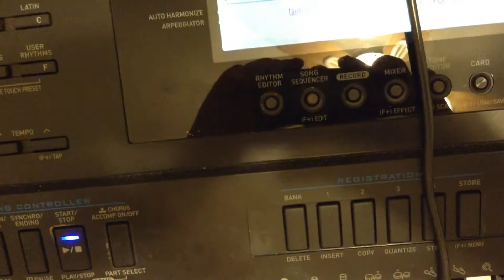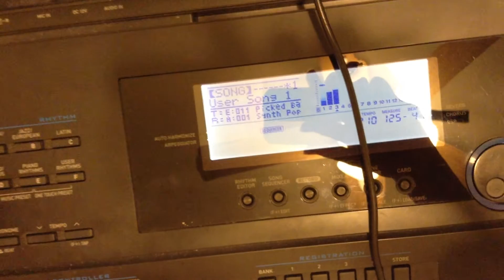Gent Metal Track On The Casio Wk-6500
Here is a short gent/death core demo I recorded on my Casio keyboard, which has a built-in 16 track sequencer, 670 tones, a 32 channel mixer and over a hundred effects. Excuse the crappy guitar tone that I used on this track. That is as close as to hearing a real guitar, even though, this keyboard tone sucks. The drum kit I used in this demo, doesn't sound as bad as the guitar tone.